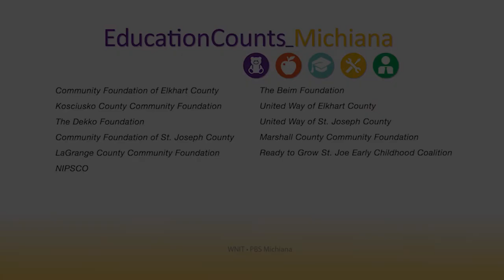Education Counts - GALS (Girls Ambitious about Learning Science)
St. Patrick’s County Park hosts a mini-series of science programs for girls in the 5th to 8th grades. Girls Ambitious About Learning Science (also called GALS) provides hands on learning activities in science and research to encourage participation.